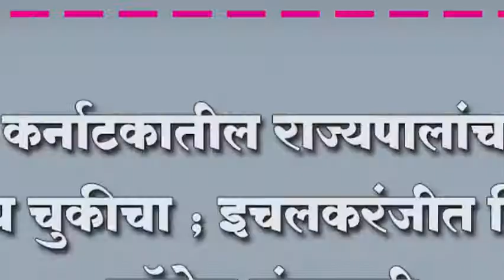कर्नाटकातील राज्यपालांचा निर्णय चुकीचा ; इचलकरंजीत निषेध , कॉग्रेस संतापली